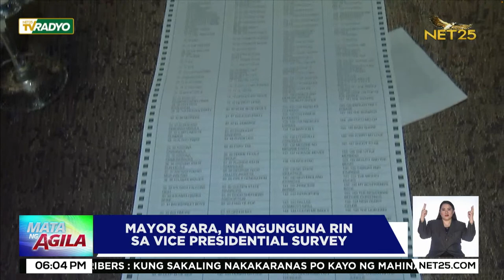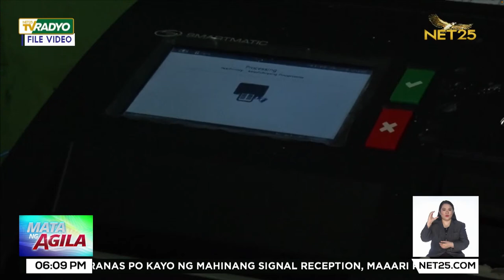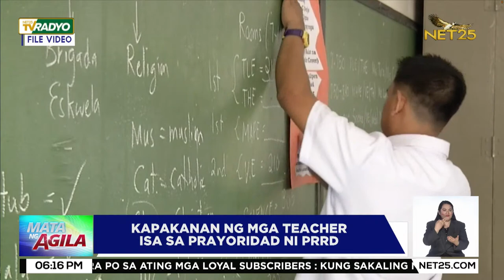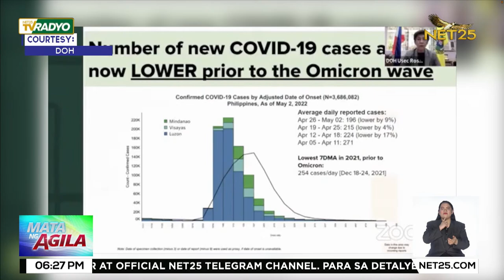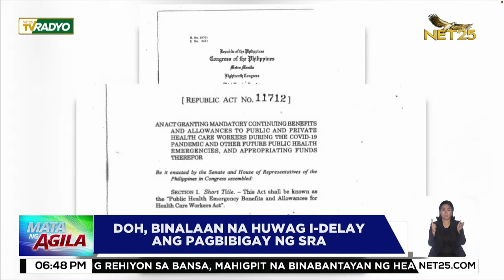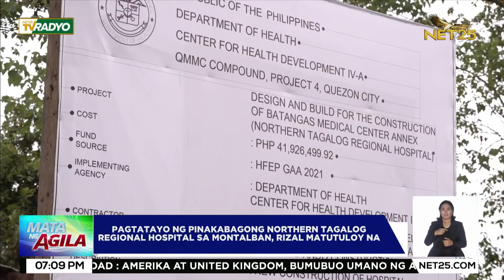WATCH: Mata ng Agila - May 2, 2022 | 6PM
Samahan sina Alex Santos, Emma Tiglao, at Vic De Leon Lima sa Mata Ng Agila — the NET25 Primetime News! Lunes hanggang Biyernes alas-6 ng gabi sa NET25.